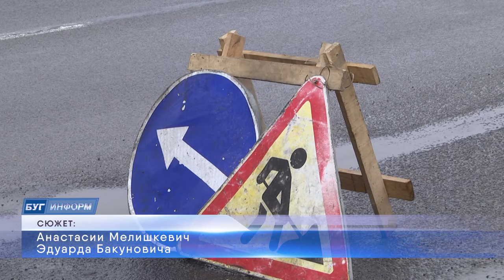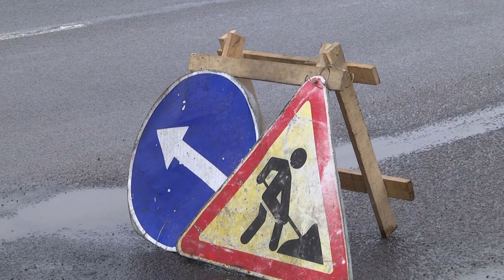2024-01-25 Ямочный ремонт дорожного полотна в г. Бресте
Дороги - это первое, что видит и оценивает водитель, когда пересекает границу того или иного государства. Поэтому часто транспортные артерии называют лицом страны. На городском и областном уровнях ведётся постоянный мониторинг дорожных покрытий, которые нуждаются в капитальном или частичном ремонте. После перепада зимних температур и выпадения снежных осадков, дорожное покрытие изрядно пострадало и нуждается в реновации. О том, на каких участках дорог в городе над Бугом сегодня проводятся работы и чем отличается зимняя техника ремонта от летней узнаете в следующем сюжете.
*Наши контакты:*
✅Телефон горячей линии:
54-63-67